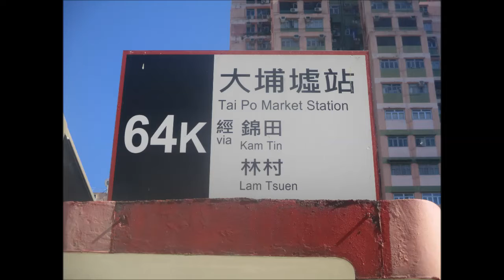KMB U ATSE2 RT2516@64K 太和站 － 大埔墟站